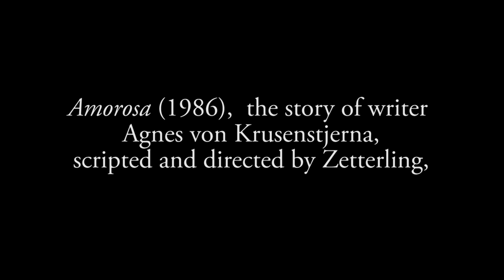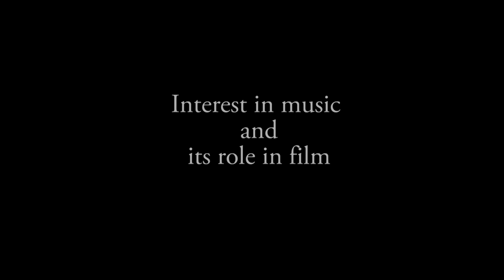Interview with Glen Grapinet on the life and work of Mai Zetterling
Glen Grapinet lived with Mai Zetterling for 10 years into the 1980s.  Interview by Julia Milliken, Carry-Le-Rouet, France, March 17, 2012